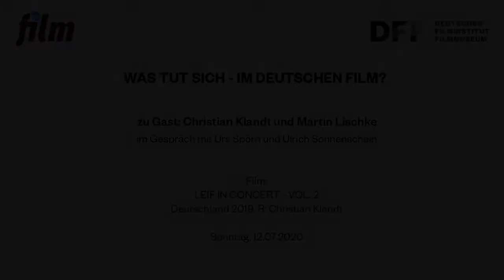Christian Klandt // LEIF IN CONCERT, VOL. 2 (2019) // Filmgespräch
Zu Gast: Regisseur Christian Klandt und Produzent Martin Lischke
im Gespräch mit Ulrich Sonnenschein und Urs Spörri

Lene arbeitet als Barfrau in einer alten Jazzkneipe. Während einer Reise hat sie den Musiker Leif kennengelernt und diesen für ein Konzert nach Deutschland eingeladen. Doch einige Dinge laufen anders als erwartet und die Durchführung des Konzerts scheint mehr und mehr fraglich.

LEIF IN CONCERT, VOL. 2, als Liebeserklärung an die Kneipenkultur konzipiert, zeichnet einen typischen Kneipenabend mit einem besonderen Blick für die vielen kleinen Geschichten, die Gespräche der Stammgäste und Musik in schummriger Atmosphäre nach.

Christian Klandt wurde 1978 in Frankfurt/Oder geboren. Er war Gründungsmitglied des Berliner Theaterdiscounters. Von 2004 bis 2011 studierte er Regie an der Hochschule für Film und Fernsehen Konrad Wolf in Potsdam-Babelsberg (heute Filmuniversität) und realisierte zahlreiche Kurz- und Mittellangfilme, die mehrfach ausgezeichnet wurden. Sein viel beachtetes Langfilm-Debüt WELTSTADT (2008) wurde u.a. im MoMA in New York präsentiert und lief bei über 40 Filmfestivals. LEIF IN CONCERT – VOL. 2 feierte seine Premiere 2019 auf dem Filmfest München und wurde dort mit dem Förderpreis Neues Deutsches Kino ausgezeichnet.

Film:
LEIF IN CONCERT - VOL. 2
Deutschland 2019
R: Christian Klandt